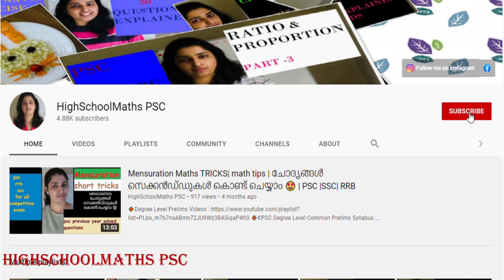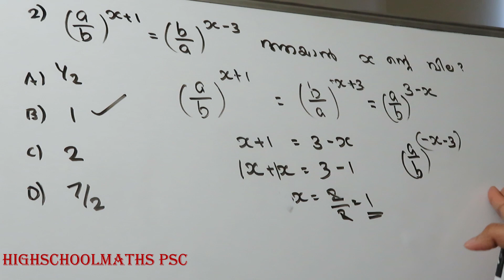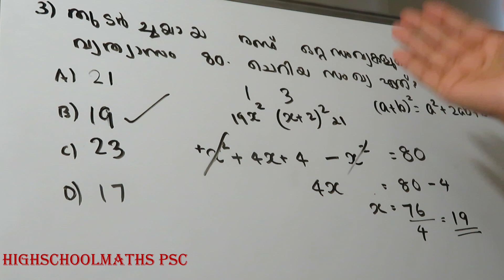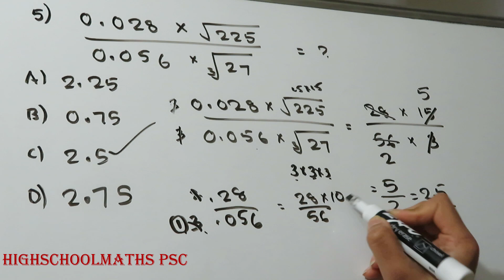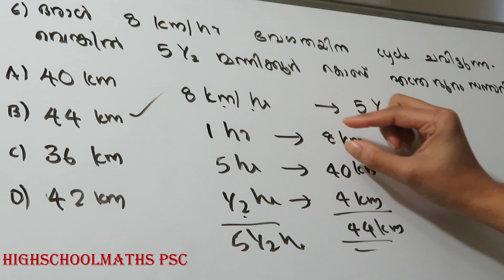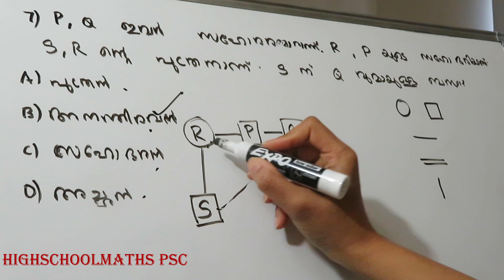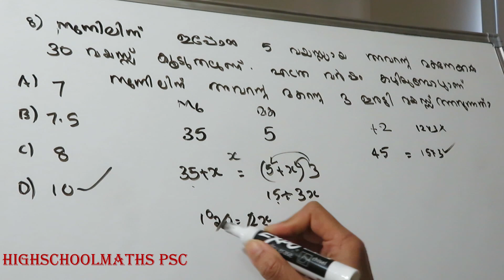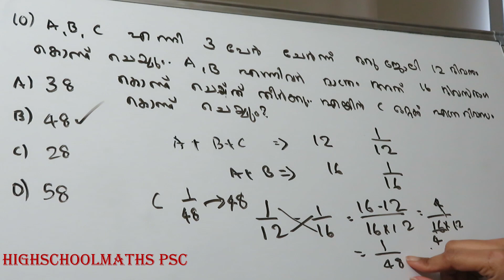IRB, വില്ലേജ് ഫീൽഡ് അസിസ്റ്റന്റ്| LDC Bevq |10 കണക്ക് ചോദ്യങ്ങൾ |🤗pscmaths2022 |Part -4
🔸IRB, വില്ലേജ് ഫീൽഡ്  അസിസ്റ്റന്റ് | 10  കണക്ക്  ചോദ്യങ്ങൾ 🤗

🔸Department : Police (India Reserve Battalion
Regular Wing)
🔸 Name of Post : Police Constable
🔸Scale of Pay : ₹ 22200 – 48000 /- (PR)
🔸Number of Vacancies : 77 (Seventy Seven)

Kerala PSC Notification 2021
policeconstable  IRB Recruitment 2021 | KeralaPSC | policeconstable Recruitment 2021 |
Kerala policeconstable  IRB
notification 2021 |
Kerala policeconstable  IRB
notification 2021 |

SubInspectorOfPolice
Block Development Officer - BDO
Excise Inspector
cpo previous year questions
ldc maths
fireman maths
ldc 2020
ldc syllabus
ldc notification
ldc fractional numbers
lgs maths

Police Constable
Excise Inspector
KSRTC Conductor